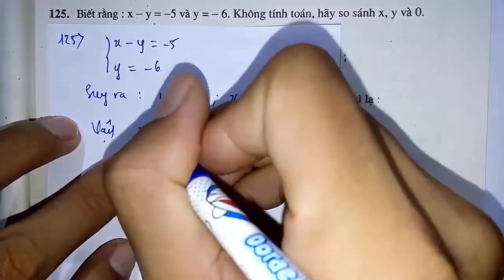Toán học lớp 7 - Sách bài tập - Đại số - Chương 1 - Bài 12 - Số thực - Tiết 1